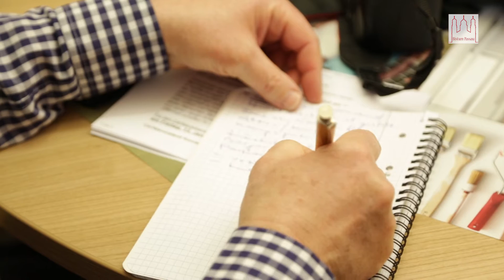Caritas in der Diözese Passau präsentiert Jahreskampagne 2017 zu Heimat und Integration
"Zusammen sind wir Heimat" lautet das Motto der Caritas Jahreskampagne 2017 in der Diözese Passau, in der es um Zusammenleben und Integration von Migranten und Heimat an sich geht. Der Caritasverband will zum Nachdenken anregen, was Heimat eigentlich bedeutet. Und er will Impulse geben, wie das Zusammenleben von Menschen mit ganz unterschiedlichen "Heimaten" hier im Bistum Passau funktionieren kann. Gute und wertvolle Ansätze zu einem friedlichen Miteinander von Einheimischen und Menschen mit Migrationshintergrund gibt es ja bereits schon in den Pfarrverbänden und Pfarreien vor Ort. Darüber waren sich die Beteiligten beim Startschuss-Treffen am Freitag einig. Ein Video von Stefanie Hintermayr zeigt mehr von der Caritas Jahreskampagne 2017: